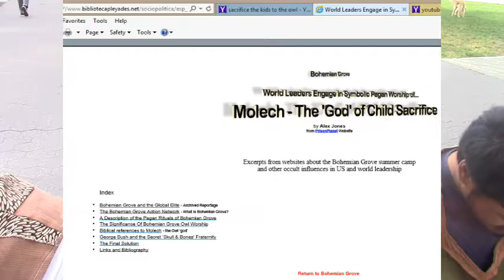Esau Has Loaded The Dice P2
Israelites